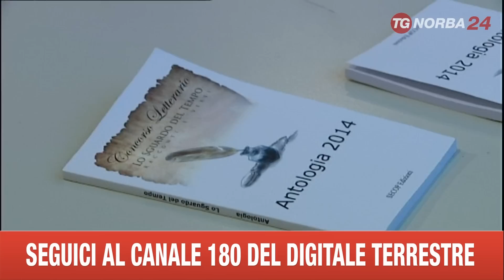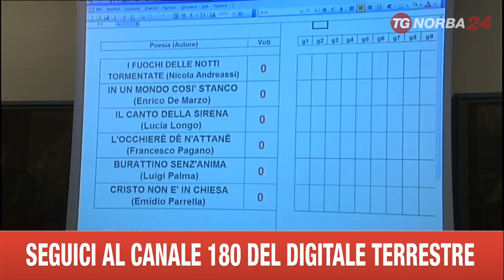BARI NOTTE DELLA POESIA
200 POETI E TRENTA CASE EDITRICI HANNO PARTECIPATO ALLA NOTTE BIANCA DELLA POESIA ORGANIZZATA PER LA QUARTA VOLTA DALLA PROVINCIA DI BARI